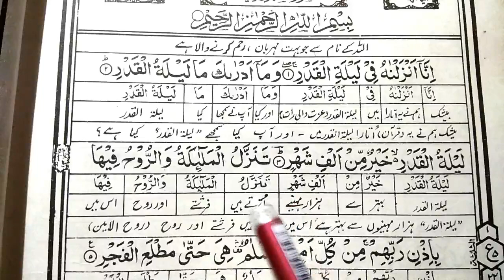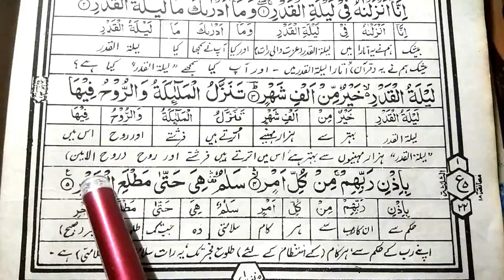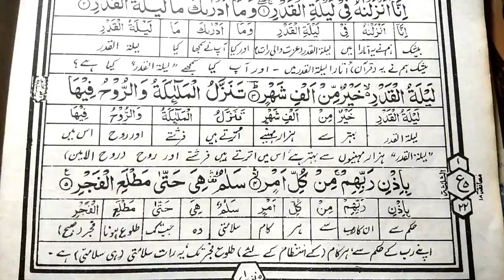Surah Al-Qadr || Learn Quran Easy Urdu Translation || Learn Quran Live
Learn Quran With Easy Urdu Translation Word By Word (Hafiz Nazar Ahmad) "Learn Quran Live" Free Quran Classes at your home.